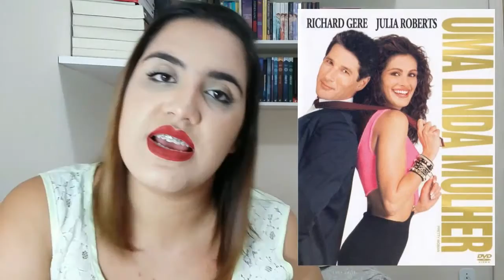Assistidos de Fevereiro/16 | Série e Filmes.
Oi pessoal, hoje vim mostrar pra vocês as séries e filmes que eu assisti em fevereiro/16.